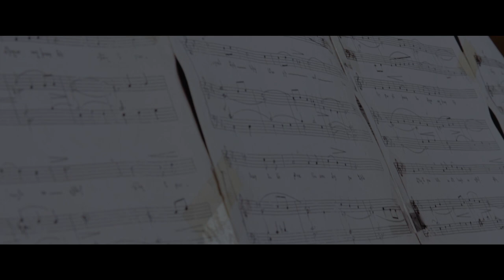Mariage Arménien à Paris Christian and Seta 2018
Shot by Tigran Fash Davtyan & Zaur Dzhafarov
Edited / Graded by Hayk Galstyan Photography